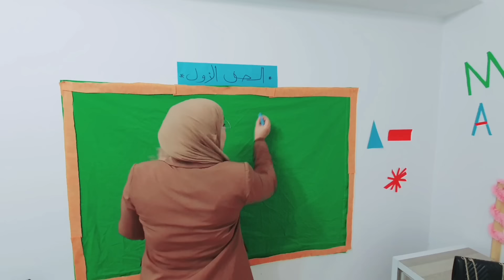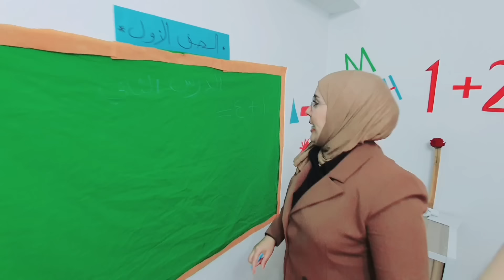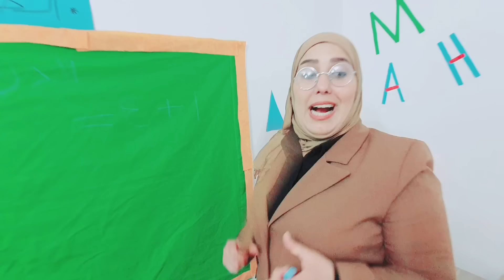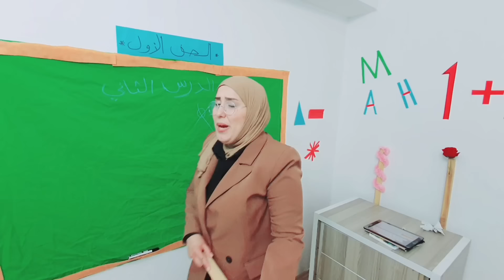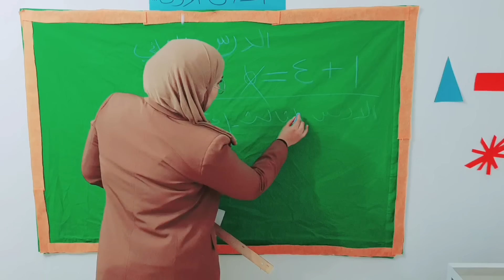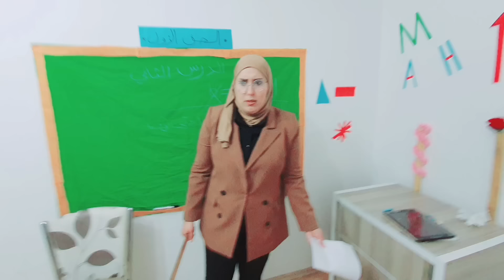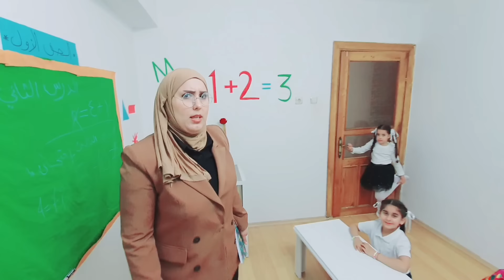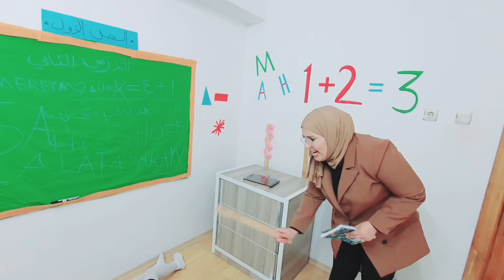سرى صارت آنسة مدرسة | مريم و البنات جننوها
قناة مريم

مرحبا !!
ياأحلى متابعين في الدنيا شلونكم انشاالله تكون بألف خير ..
رجعنالكم ب فيديو جديد ان شاء الله يا رب يعجبكم | سرى صارت آنسة مدرسة | مريم و البنات جننوها
 | علي و سرى | عائلة علي و سرى | سرى | علي | قبل لا تشوفو الفيديو لا تنسو ا تشتركوا بلقناة وتفعلوا جرس التنبيهات🔔 حتى يوصلكم كل جديد خلينا نوصل 2,000,000 ( ثنين مليون ) مشترك نحبكم ♥️.